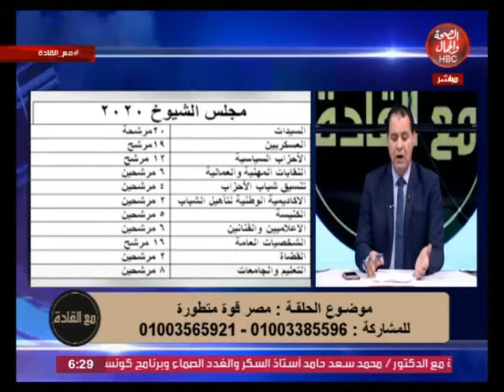مع القادة | مصر قوة متطورة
تقديم : د/ رمضان عبد الجيد

قناة_الصحة_والجمال# برامجنا